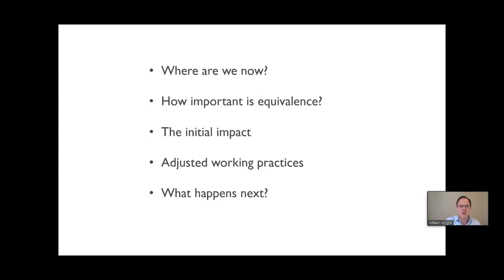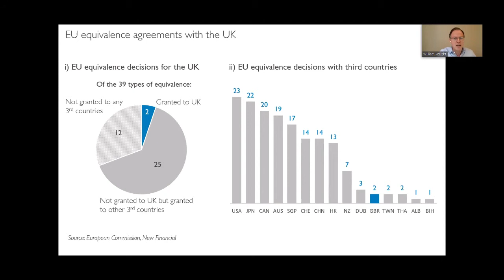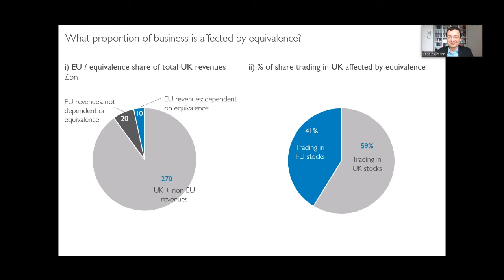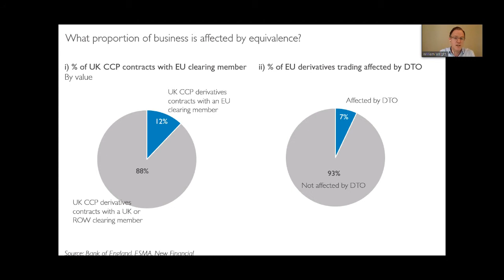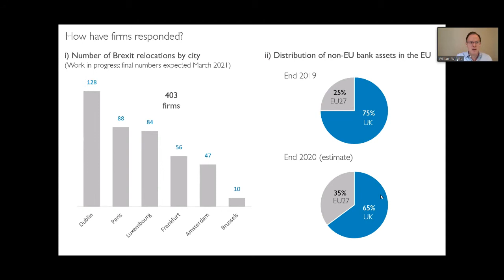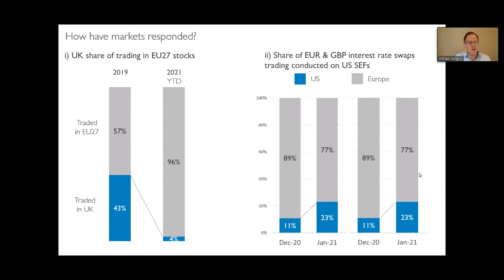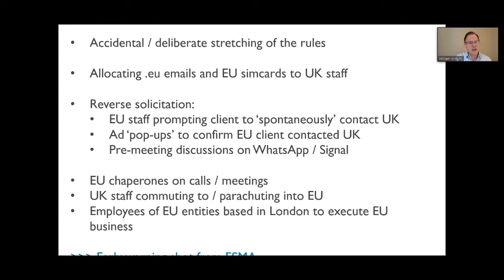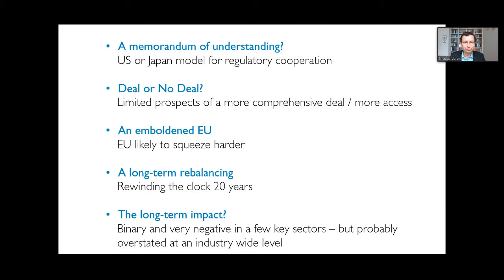Early post-Brexit observations on the City of London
The United Kingdom's exit from the European single market on January 1 was orderly in the financial sector, in contrast to logistical hiccups in the cross-border trade for goods. Even so, it was a watershed moment of transition from a decades-long period during which the City of London benefited more than most from advances in European integration. This session will provide an opportunity to take stock.

Joining this episode of Financial Statements were:

Host:
Nicolas Véron, Senior Fellow, Peterson Institute for International Economics (PIIE)

Guests:
William Wright, Founder and Managing Director of New Financial in London
Nathan Sheets, Chief Economist and Head of Global Macroeconomic Research at PGIM Fixed Income